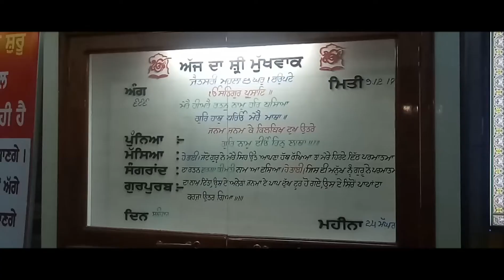Amazing place's in Faridkot